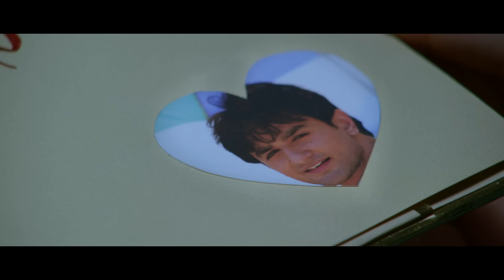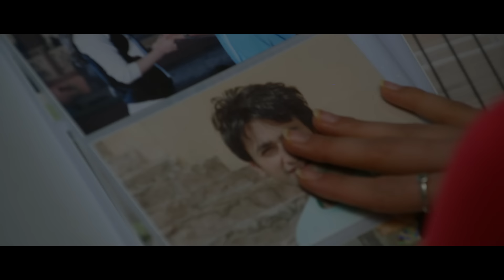Dil Parinda Full Video - Bezubaan Ishq|Mugdha,Sneha,Nishant|Tochi Raina, Anita Bhatt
It is said that "The greatest pain of Love is to love someone you can never have".  The song Dil Parinda from the film Bezubaan Ishq, featuring Nishant Malkani and Sneha Ullal, with soulful vocals by the famous Tochi Raina and Anita Bhatt describes the true pain of sacrifice in love.

Song Name - Dil Parinda
Movie - Bezubaan Ishq
Singer - Tochi Raina & Anita Bhatt
Composer - Rupesh Verma
Lyricists - Jashwant Gangani
Director - Jashwant Gangani
Studio - Gangani Motion Pictures
Music Label - Gangani Motion Pictures